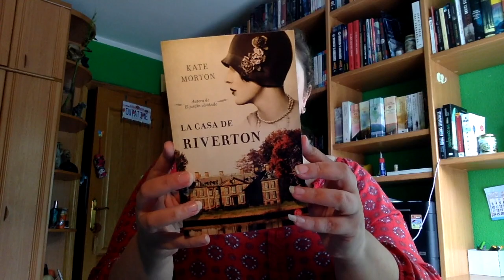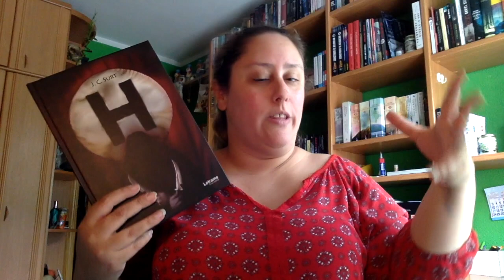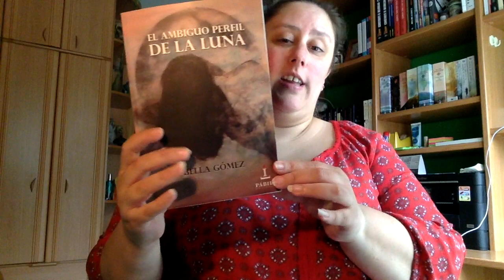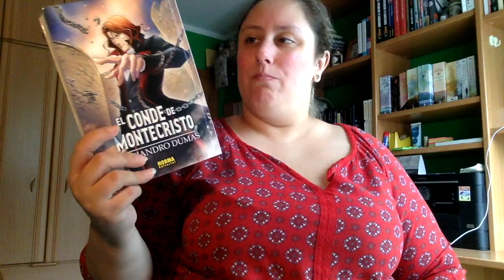Wrap Up Septiembre 2018 | Parte 1